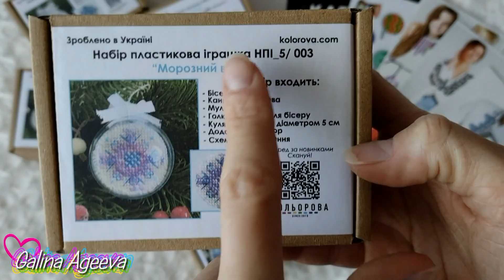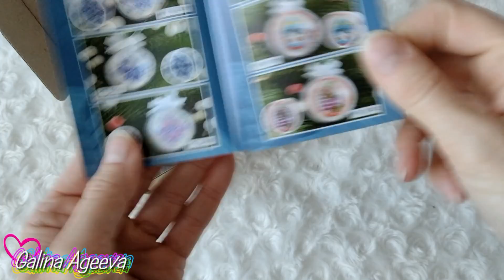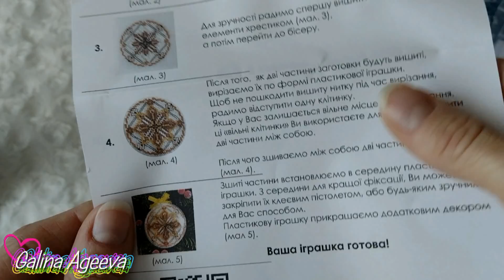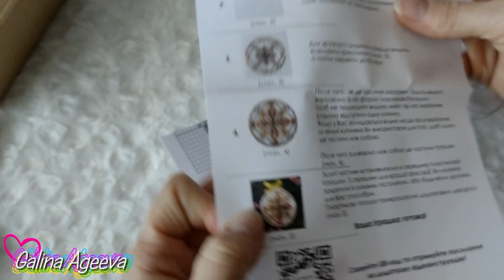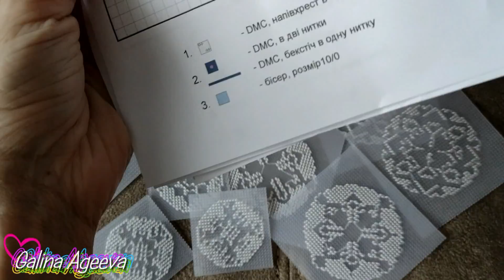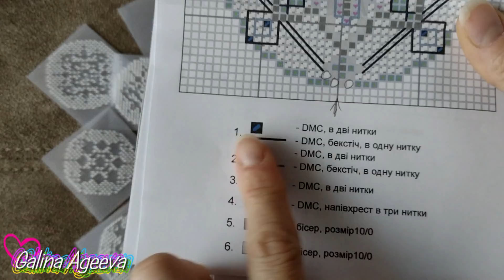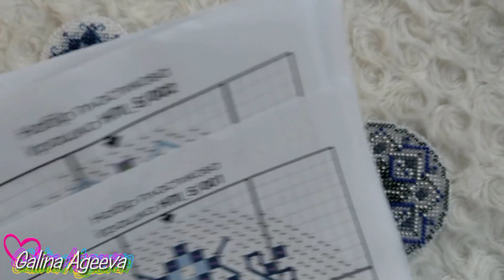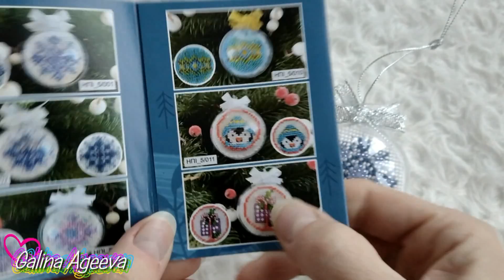Необычные НОВИНКИ ТМ "Кольорова". Продолжаю пополнять коллекцию новогодних игрушек :-)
В видео покажу необычные новинки ТМ "Кольорова" - ёлочные игрушки на пластике в смешанной технике от обзора до готовых работ, а также поделюсь своими впечатлениями и наблюдениями!!!
Пластиковые шарики диаметром 5 см: НПІ_5/001, НПІ_5/002, НПІ_5/003.
Пластиковые шарики диаметром 7 см: НПІ_7/005, НПІ_5/006, НПІ_5/008.